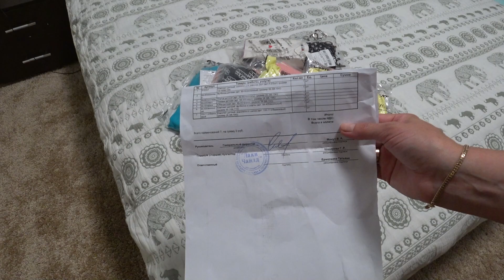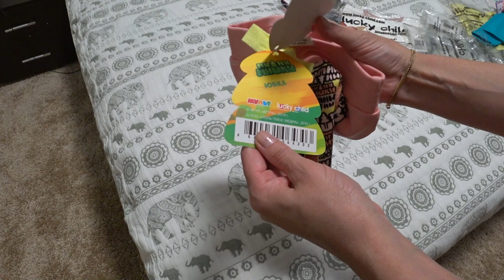VLOG: Ставлю эксперименты! Собираемся в садик. Красивая одежда для дочки!